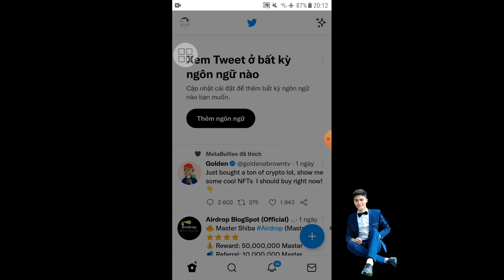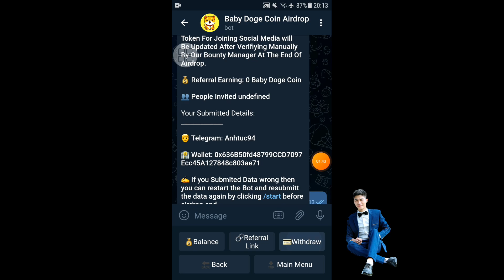Hướng dẫn nhận 10.000.000.000 Baby Doge Coin ($17) Airdrop BabyDogeCoinofficial miễn phí mạng bsc